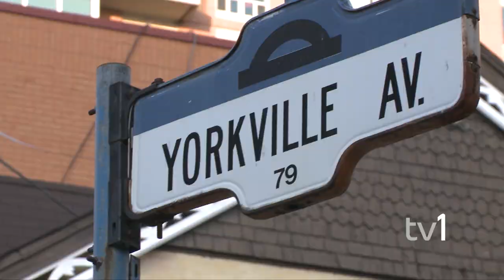Ian Daffern Producer Reel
Demo reel of projects from developed, produced and acquired by Ian Daffern for Bell Media's Fibe TV1 content channel. Includes original digital series, documentaries, talk shows, history series and more.

Projects include:
50 Objects that Define Toronto (Spacing)
Convenience Stories
Culinary Suburbia with Suresh Doss
Long Night With Vish Khanna
Raconteurs Storytelling
Write in Toronto
Journey to the Centre of the Plate
Dance For Life
Pique
Slow T.O.
Neville in My Backyard
Home Court Advantage
Mandy Mayhem's Rapping with Actors
Spread the Stoke
Roaming Focus
River and Oak
Warrior
The Divine Oneness
Unseen Toronto
Sound and Vision
A Better Union
YYZ Gameshow (Hand Eye Society)